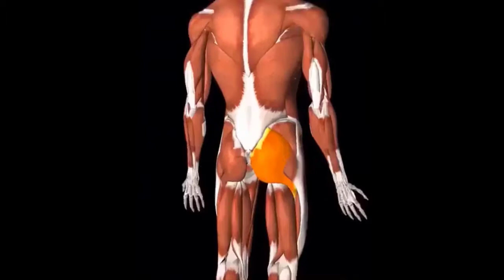🔴Strengthening and shaping the upper part of the buttocks 🔴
To perform a squat knee movement;
When sitting, the knees and toes are placed on the ground and the hips are raised and lowered during the movement.
+ You can increase the pressure by holding up a weight.